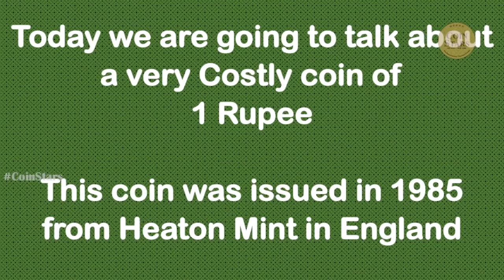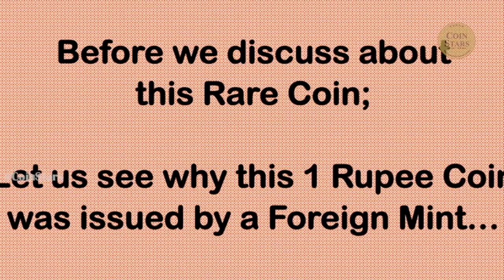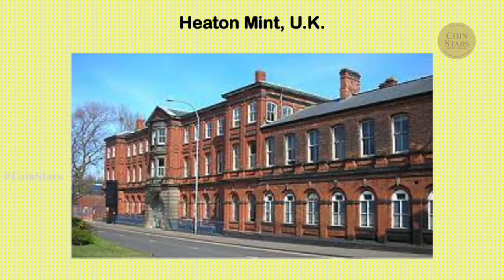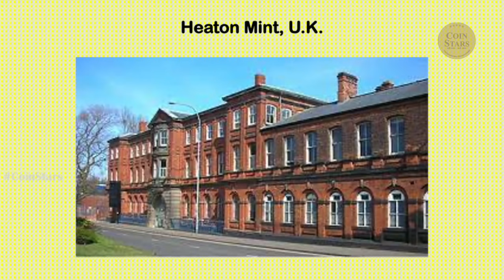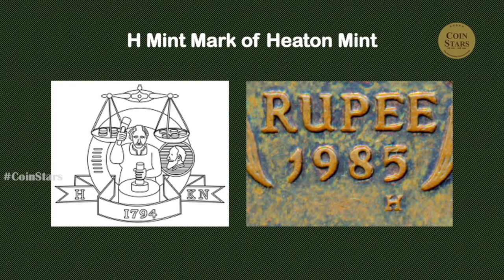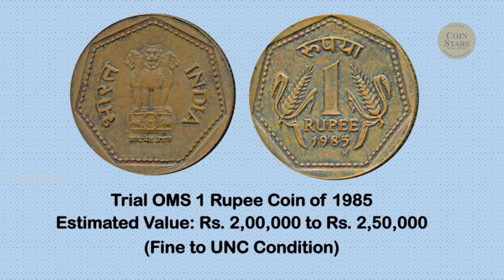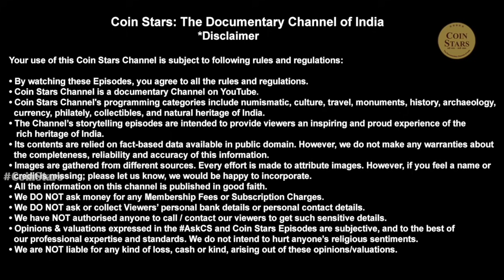Ep 101: Very Costly 1 Rupee Coin of 1985-H: @DrDilipRajgor यह रुपया बिका है - 2,50,000 रुपयों में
This is a 1 Rupee coin minted in 1985 by the Heaton Mint. It is a Trial OMS Coin.

Coin Stars discusses about this coin and the recent history of 1 Rupee coins in 1980s.

Link of related Episode:
Episode 27: Experimental Pattern Coin of 2 Rupees : क्या यह सिक्का आपके पास है ??

You can write your views in the Comments section starting with CoinStars

Coin Stars: The Documentary Channel of India

I❤️Coins
I❤️Notes